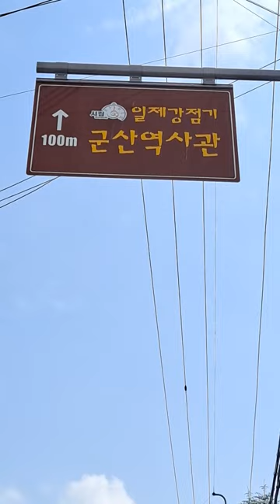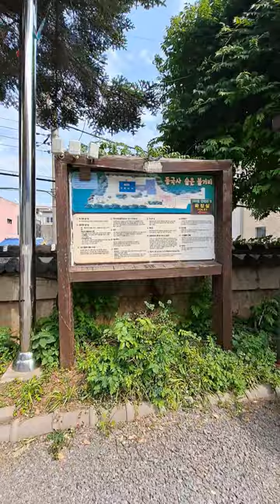군산 동국사 (군산역사관도 같은 방향) 가는길